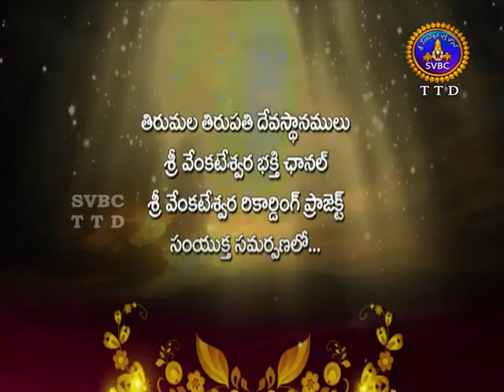Annamayya Pataku Pattabhishekam | Season-2 | Part-1 | Ep - 15 | 24-06-17 | SVBC TTD